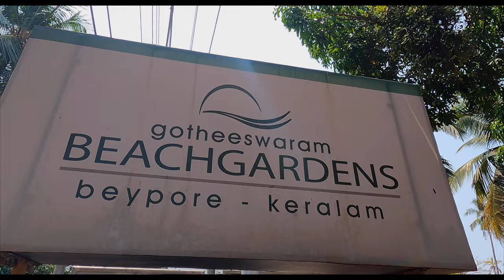Gotheeswaram Beach Garden Resort |Sufiyum Sujathayum Shooting Location💔💔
Gotheeswaram Beach Garden Resort |Sufiyum Sujathayum Shooting Location💔💔|കോഴിക്കോട് Tharavadu Veedu

Gotheeswaram Beach Garden Resort
Near Gotheeswaram Beach
O.M Road P.O, Beypore, Calicut
Gotheeswarambeachgarden.com
Gotheeswaram Beach Garden Resort   good location for shooting very peaceful place.

DM For Paid Promotions
Marketing Products

Equipment used in Health & Voyage :

Beypore or Beypur is an ancient port town and part of Calicut muncipal corporation in Kozhikode district in the Gods own Country, the state of Kerala, India.The place was formerly known as vaypura/Vadaparappanad.Tippu Sultan named the town "Sultan Pattanam".There is a marina and a beautiful beach.Beypore port is one of the oldest ports in Kerala from where trading was done to the Middle East. GOTHEESWARAM BEACH GARDENS O.M Road , North Beypore Kozhikkode, Kerala - 673 015

കോഴിക്കോട്
Hidden Beach in Calicut
Gotheeswaram Beach Kozhikode - ഗോതീശ്വരം ബീച്ച് കോഴിക്കോട് Beypore​
Hidden Beach in Calicut | Gotheeswaram Beach Kozhikode - ഗോതീശ്വരം ബീച്ച് കോഴിക്കോട് Beypore​
ഗോതീശ്വരം ബീച്ചിന്റെ ഭംഗി
Gotheeswaram​ Beach
Gotheeswaram​ Beach Gardens
sufiyum sujathayum#GOTHEESWARAM​ BEACH
Gotheeswaram​ Beach
Gotheeswaram Beach Gardens
BEST RESORT IN KOZHIKODE
tharavadu veedu
Beautiful Kerala Nalukettu Veedu
Kerala Traditional Home
Beautiful Kerala Nalukettu Veedu | Kunnathur Mana | Kerala Traditional Home | World Traveler | House
Naalukettu Veedu | Kerala Traditional Style Home
Secret beach in calicut
KOZHIKODE​ BEACH
TOURIST​ PLACE IN KOZHIKODE
Beypore​ beach
Kerala​ Tourism
Kozhikode (Calicut) - City Of Spices
Kozhikode Street Food
Kozhikode Beach food
beypore sultan
Gotheeswaram Sree Mahadeva Temple Beypore
SUFIYUM SUJATHAYUM MALAYALAM MOVIE
Vathikkalu Vellaripravu Video Song shootING location
Sufiyum Sujatayum Making Video
Friday Film House
Sufiyum Sujathayum Shooting Location
Sufiyum Sujathayum Shooting Location: Details About Picturesque Locations Of This Movie
Sufiyum Sujathayum 🍁 Climax Scene.. 💔